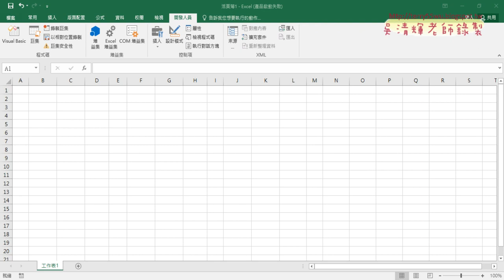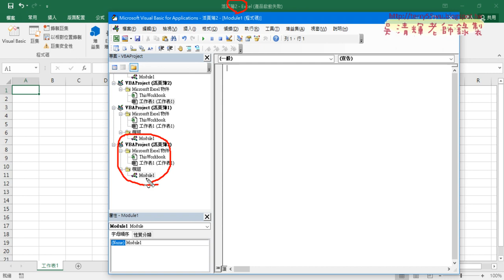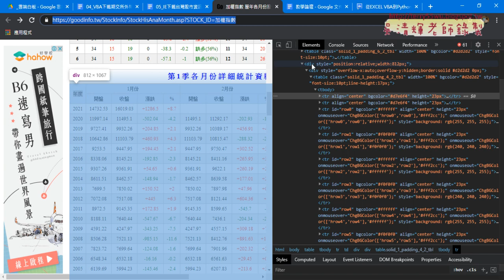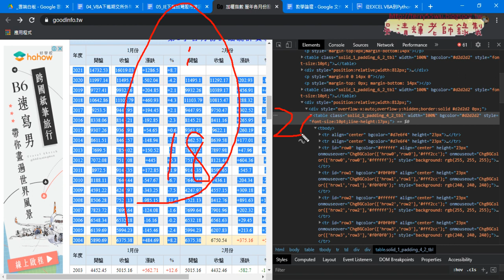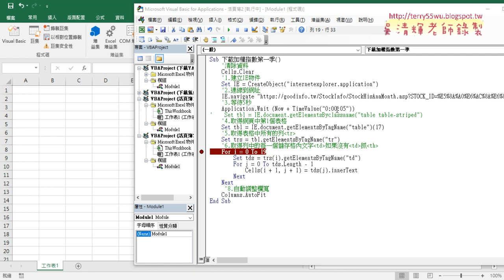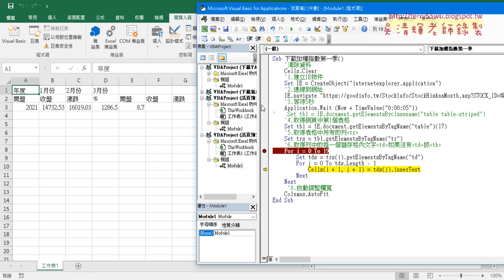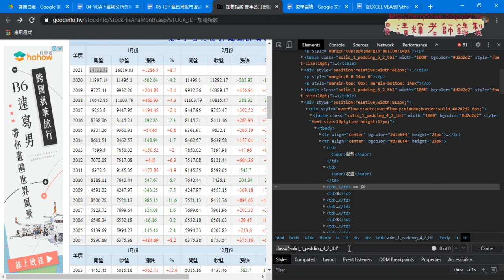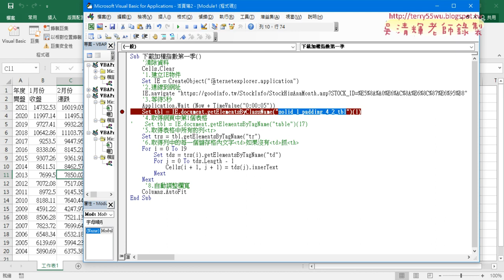02 用IE抓取股市資訊網加權指數細節說明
從EXCEL VBA到Python金融數據之網路爬蟲實作第15次(台灣股市資訊網加權指數&用IE抓取股市資訊網加權指數細節&分享大學程式設計教學交流會簡報心得&加入錄製巨集與使用encodeURL轉碼)

01_重點回顧與台灣股市資訊網加權指數
02_用IE抓取股市資訊網加權指數細節說明
03_分享大學程式設計教學交流會簡報心得
04_加入錄製巨集與使用encodeURL轉碼

7-11門市與PChome

吳老師  110/1/23